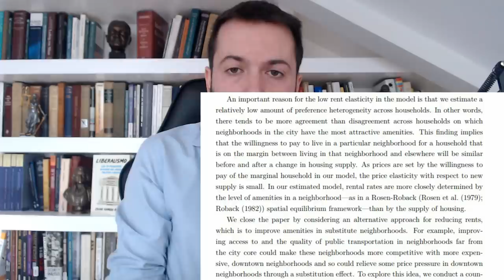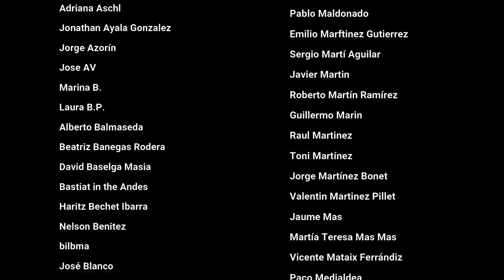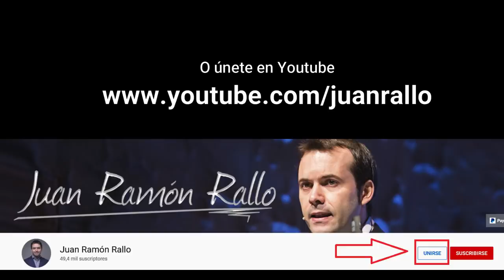Lección de microeconomía básica para el Sindicato de Inquilinos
Jaime Palomera, portavoz del Sindicato de Inquilinos de Barcelona, rechaza mis propuestas de aumentar la oferta vivienda para abaratar su precio alegando que la demanda de vivienda "es muy inelástica". Pero su razonamiento es contradictorio.